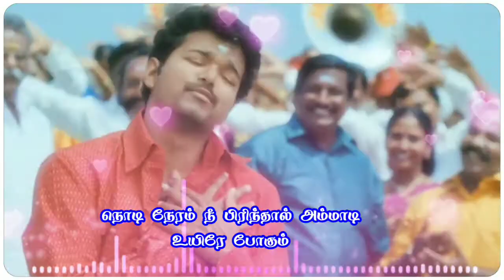Sister Love Song collection | Seven Wonder Media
Tamil movie Sister Brother love song collection